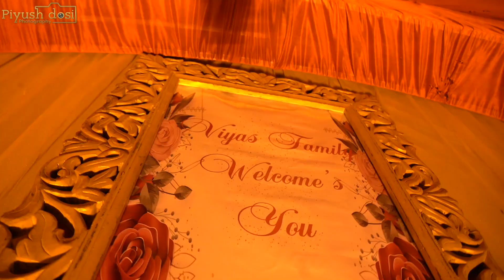|| HILOR & RAHUL || Wedding Cinematic || By - Piyush Dosi Photography ||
A  Indian Cinematic Video - HILOR WEDS RAHUL